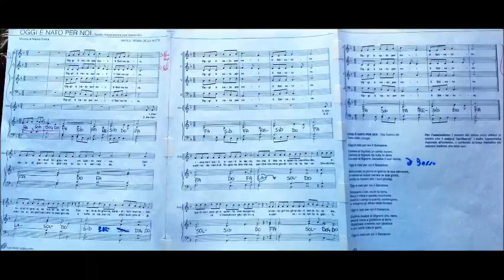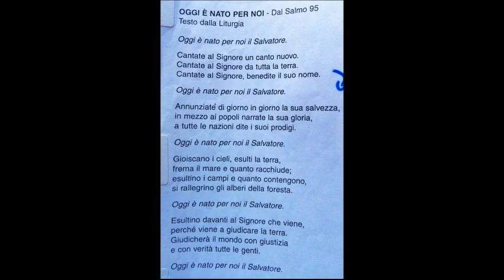Oggi è nato per noi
Salmo Notte Di Natale
Coro Balsorano